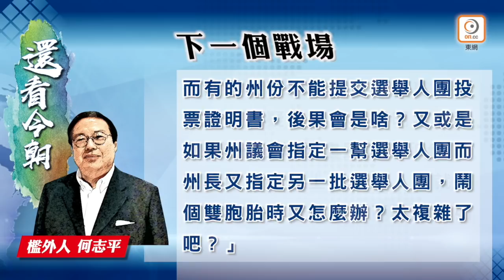【on.cc東網】何志平專欄：下一個戰場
美國總統大選到今天點票大致完成，民主黨陣營亦已宣布獲勝，但共和黨陣營則未有承認落敗，並繼續指控表示大選被操縱。美國總務管理局局長至今仍未簽署文件向民主黨的過渡團隊發放資金，謂在選舉結果得到確認之前不會安排啟動過渡程序。參議院多數黨領袖麥康奈爾亦打破沉默，支持特朗普總統全力調查相關大選違規指控。總檢察長巴爾亦已授權美國各地的聯邦檢察官對今年總統選舉違規行為的投訴及可會影響大選結果的指控，馬上進行實質性調查。特朗普團隊又在各關鍵搖擺州提出各種的法律訴訟，在那些雙方選票非常接近的州份要求票數重點。一場鋪天蓋地的反擊戰從天而降，拉開了序幕。
【何志平專欄：下一個戰場】